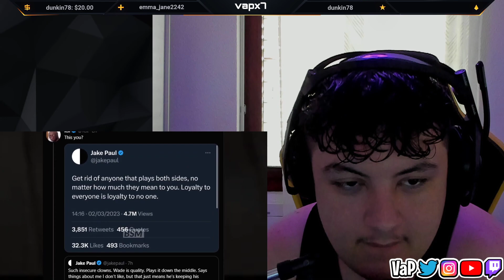Reacting To KSI Shuts Down Jake Paul For Supporting Wade Plem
Pc:
i9 9900KS
2080 Ti
32gb Ram